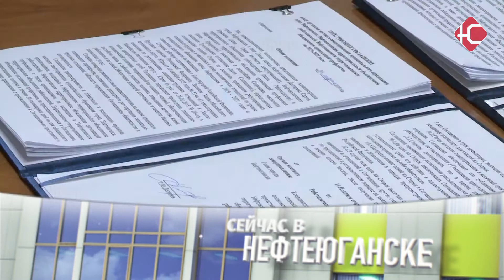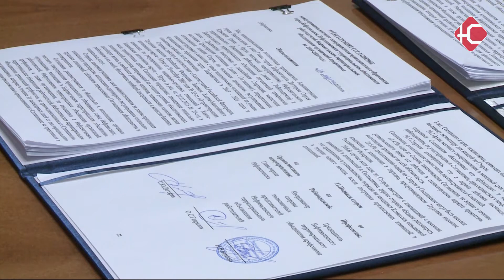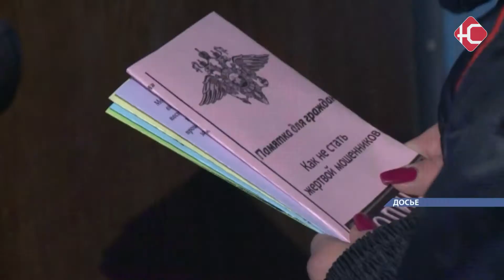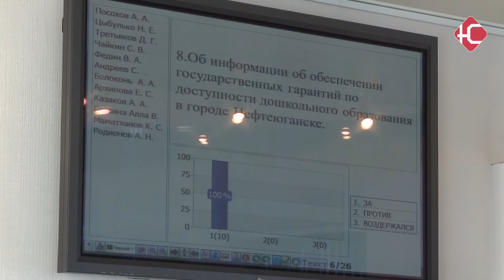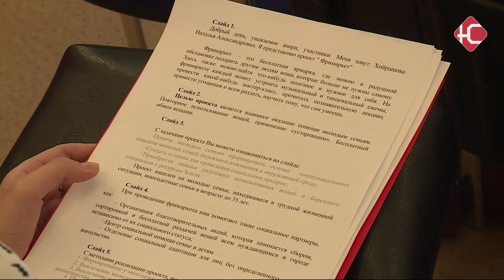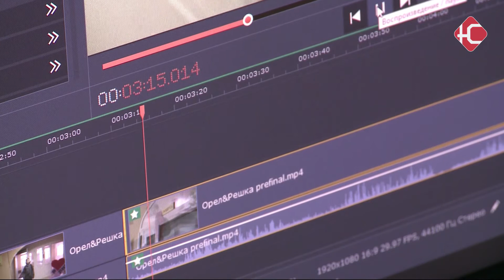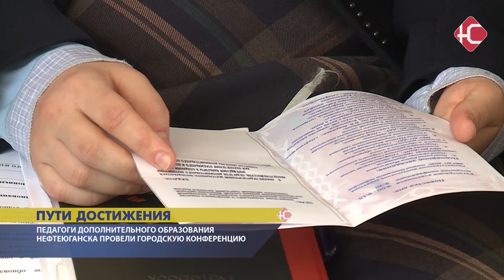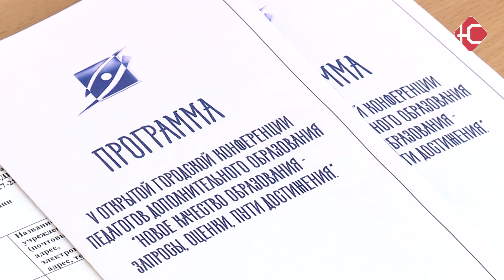Новости 27.03.2019. Вечерний выпуск